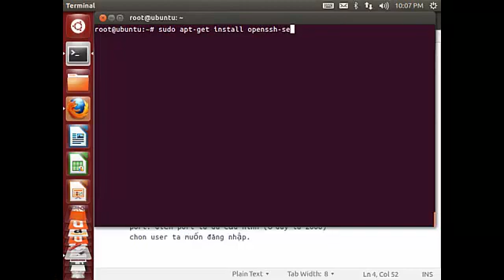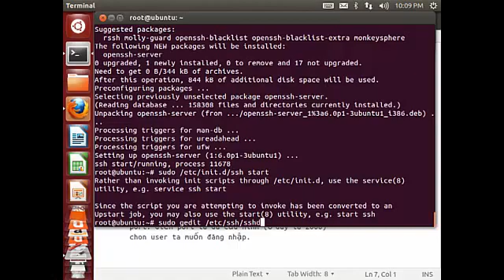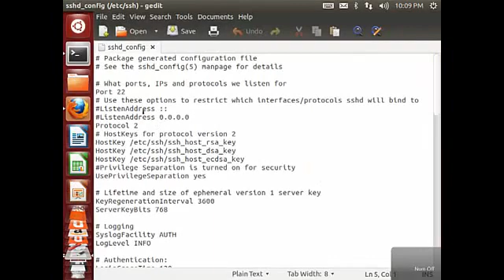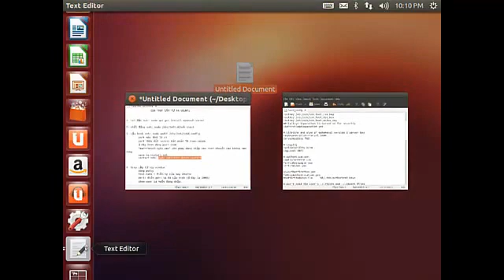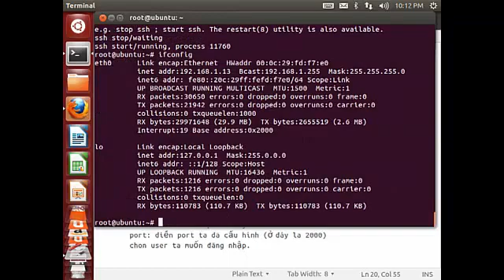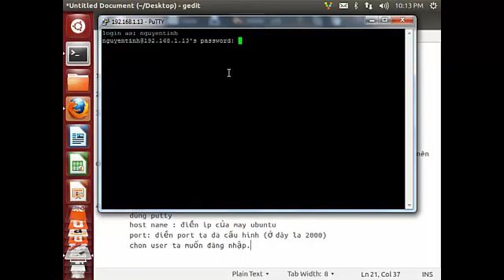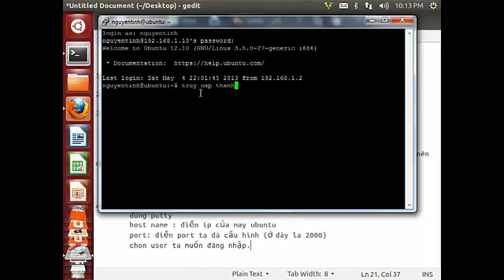Conect SSH ubuntu